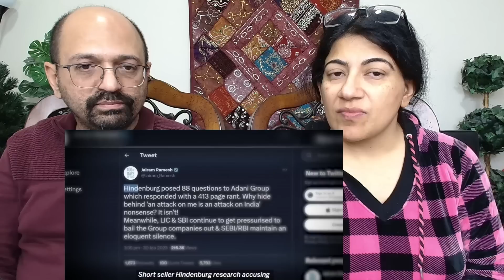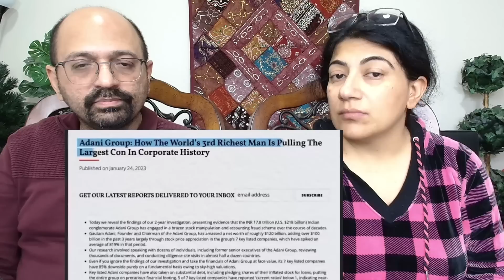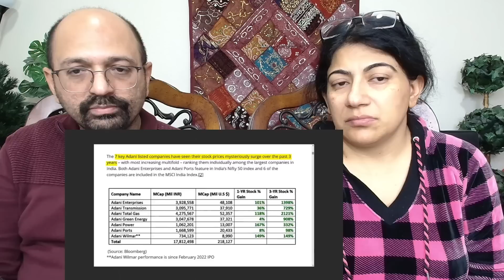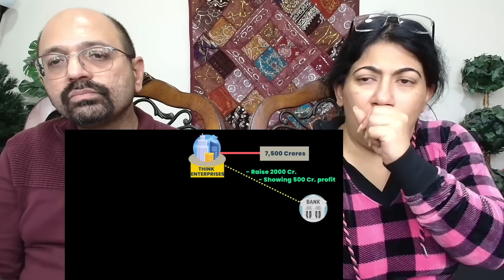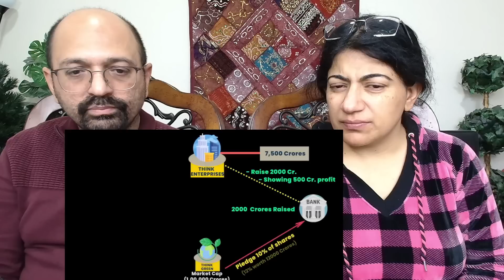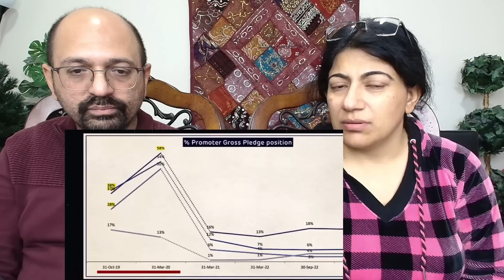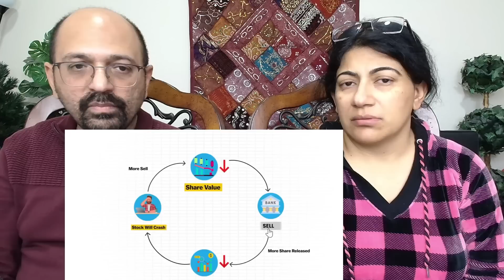Hindenburg has Killed Adani Group?: Decoding Adani’s response to Hindenburg (Business case study)!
Love & Enjoy!